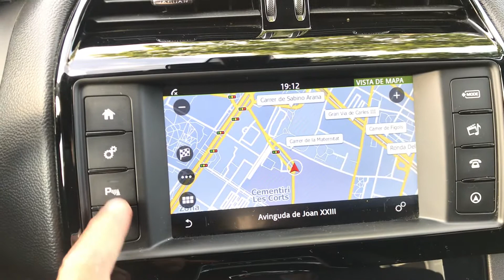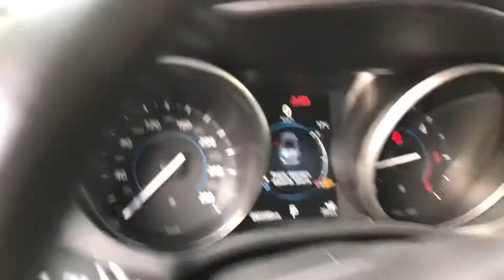Jaguar f pace